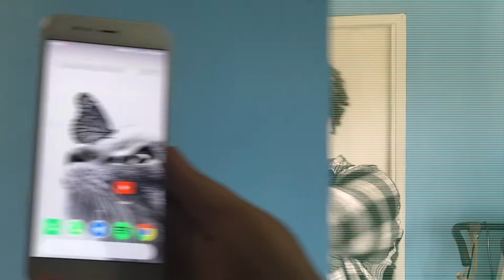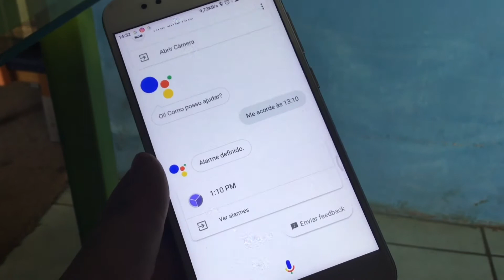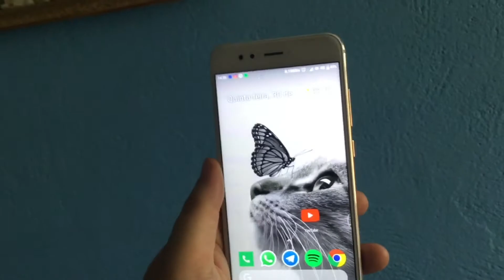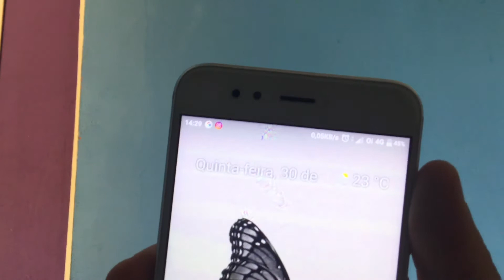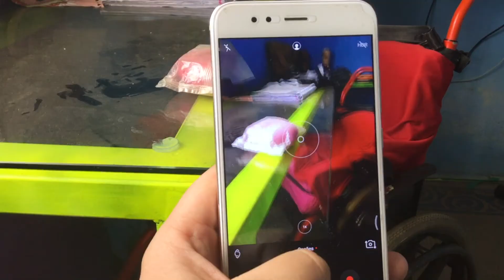ANÁLISE / REVIEW - XIAOMI MI 5X / MI A1 VALE A PENA ?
Pode chamar de análise, de Review etc
Mas depois de 2 a 3 meses usando o aparelho

  *** Apóie o canal, seja um inscrito ***